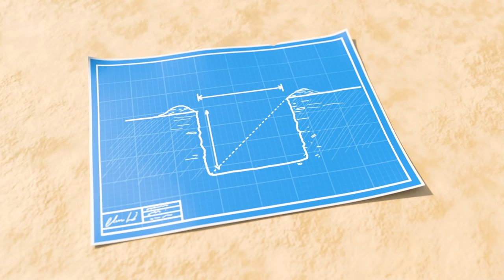My Mommy Is A SUPER MOM | Nursery Rhymes & Kids Songs | Lellobee Play and Learn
Little Baby Bum Play and Learn

The best nursery rhyme videos for children on YouTube - stunning and colourful 3D animations in beautiful HD!